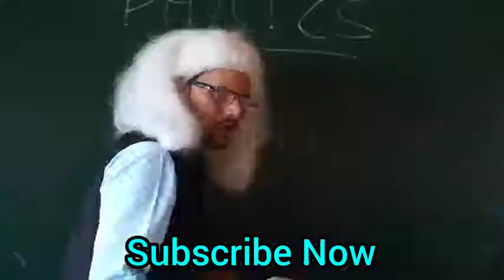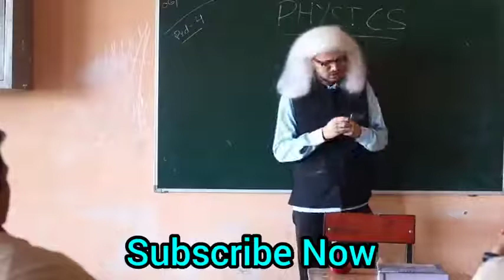R2H new funny comedy video | must watch funny comedy video by R2H